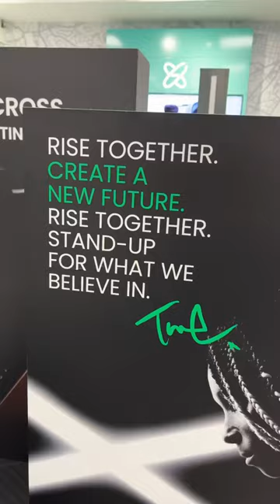Brand-new 🔥 RISE by TINIE x SILVER CROSS 🤩